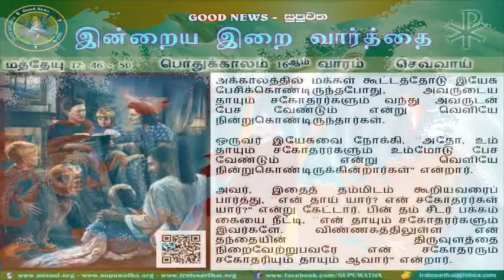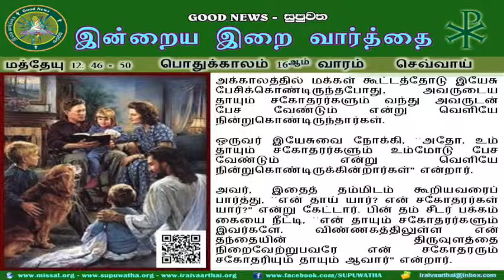OT 16 - TUE - T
21 JULY 2015 - TUESDAY
ORDINARY TIME WEEK 16